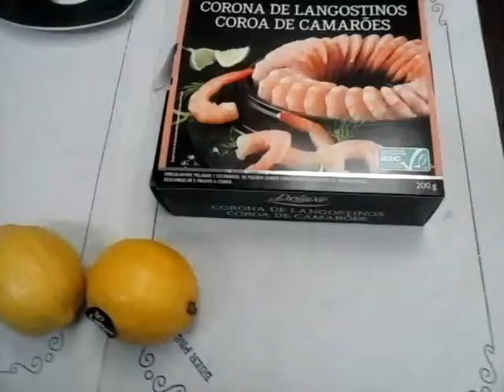LANGOSTINOS CON SALSA DE SOYA